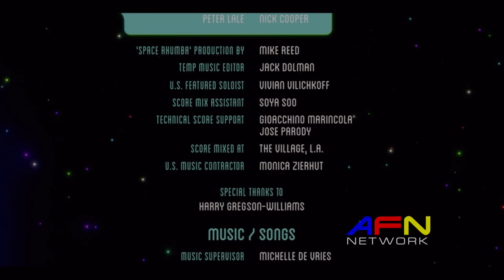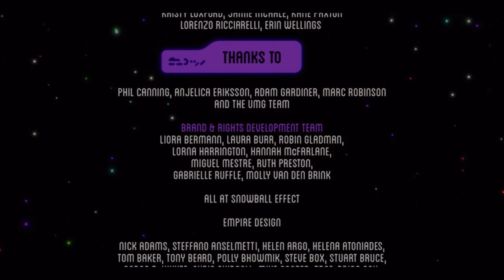“A Shaun The Sheep Movie: Farmageddon” Closing On AFN Network (August 1, 2023)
Recorded At Tuesday, August 1, 2023 At 9:00pm